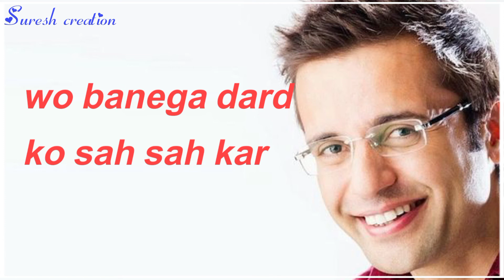motivational whatsapp status video|life changing motivational video|world best motivational status🥀🌹